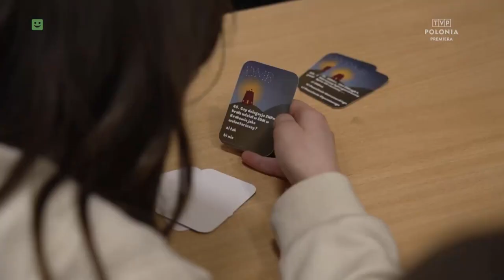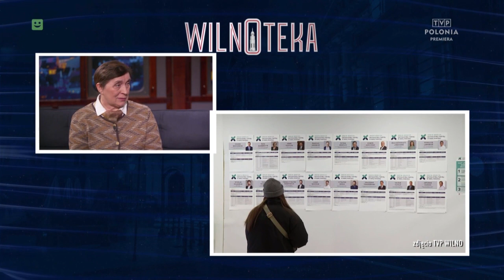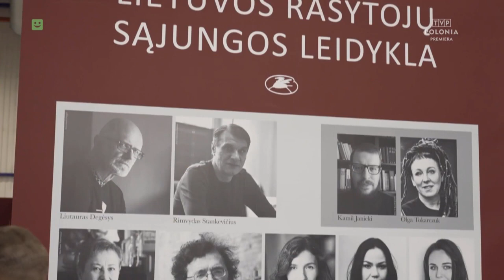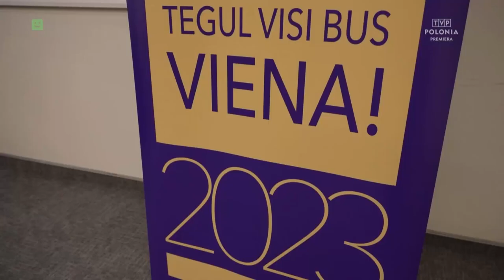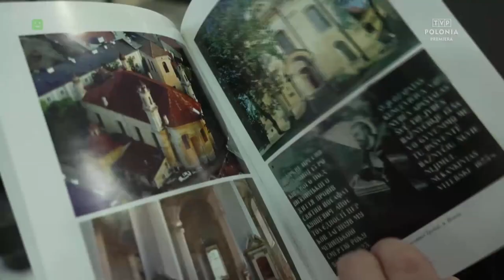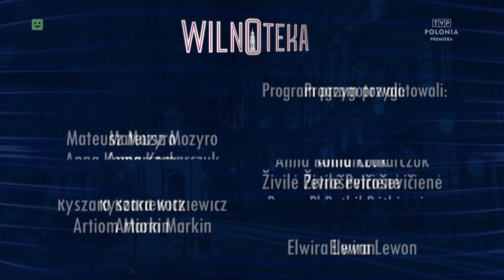Wilnoteka, 02.03.2023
WILNOTEKA - magazyn informacyjno-publicystyczny @TVPPolonia
 Program kształtuje obraz Polski, Wilna i Wileńszczyzny. Jego tematem jest życie społeczne, kulturalne, polityczne i gospodarcze Polaków na Litwie. Ich codzienne problemy, osiągnięcia i miejsca warte poznania.

00:00 Start
00:34 Bezcenny dar Lwowa na 700. urodziny Wilna
03:45 Dzień Myśli Braterskiej
06:58 Ciotka Frankowa - Anna Adamowicz
11:05 23. Międzynarodowe Wileńskie Targi Książki
13:55 Quiz Vilniana